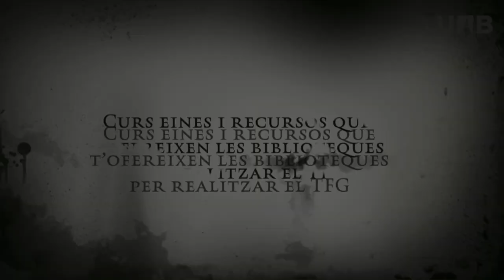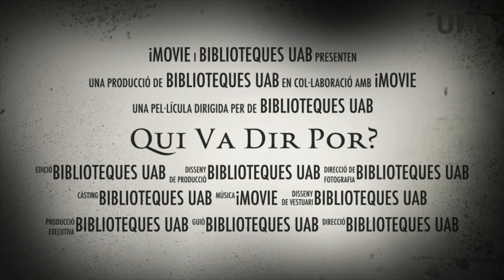Qui va dir por?: curs Eines i recursos que t'ofereixen les Biblioteques UAB per realitzar el TFG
Vídeo on es presenta el curs Eines i recursos que t'ofereixen les Biblioteques UAB per realitzar el TFG.